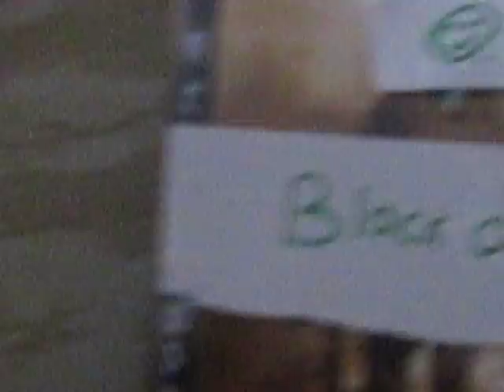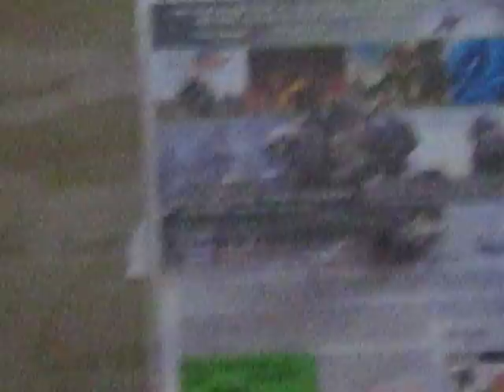NEW Black Ops 2 LEAKED INFO AND GAME PLAY!!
This is the Box art and Info on Black Ops 2

i have my facebook fan page up to so if you want to go check it out pleas feel free